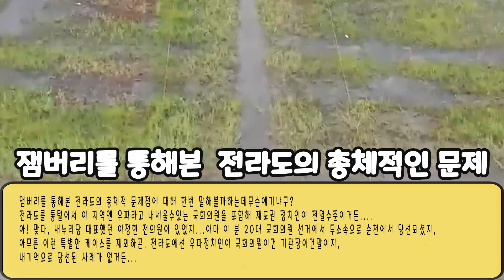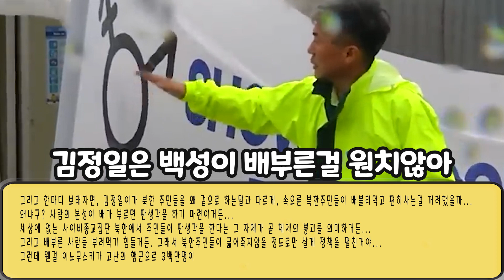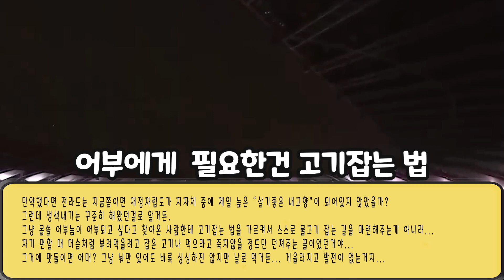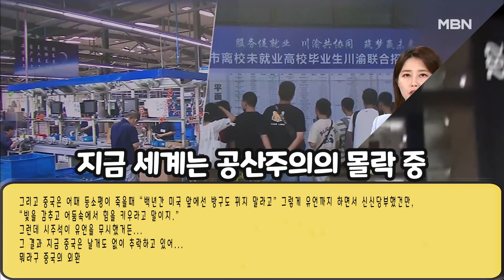【고인물 전라도】 새만금 잼버리로 드러난 총체적 문제